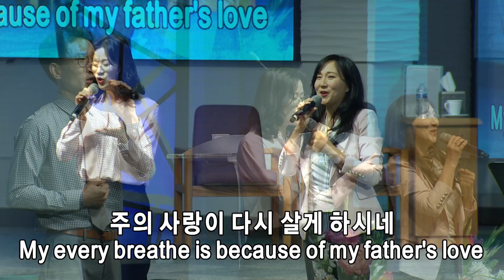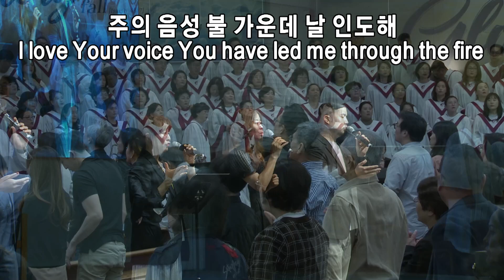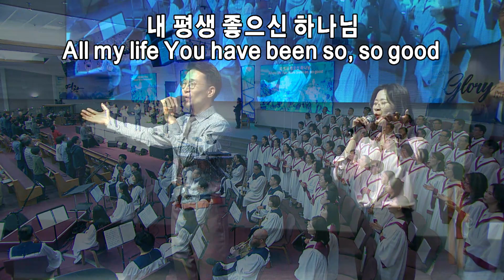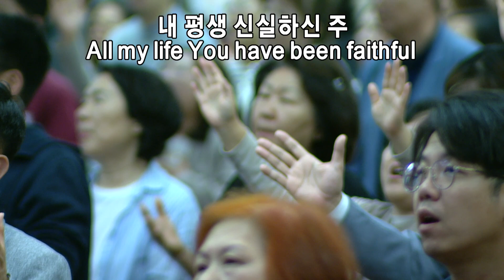주일3부쉐키나찬양팀 | 남가주사랑의교회 | 06112023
1. 주님의 시선
2. 내일 매일 기쁘게
3. 주님의 선하심